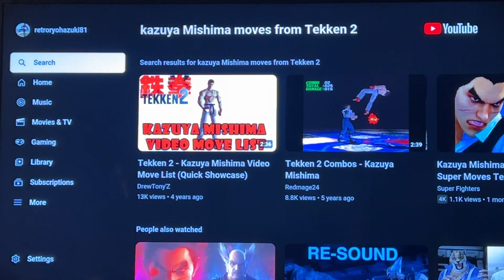Tekken 2 🕯🎵 | Kazuya Mishima Movelist | “Top Up” ⬆️ mañana 🇪🇸©